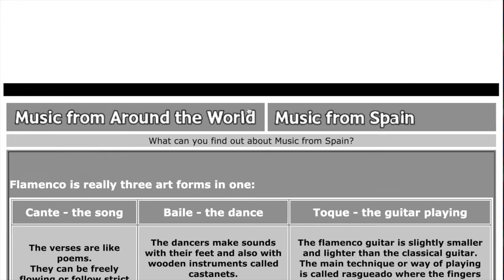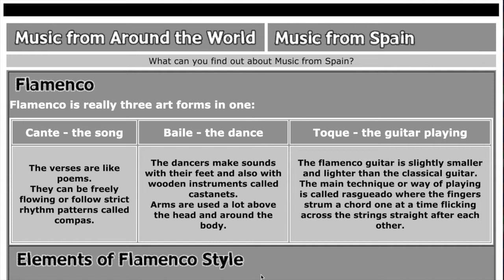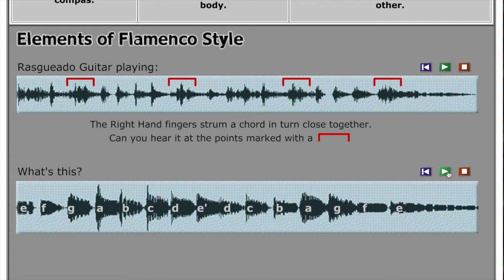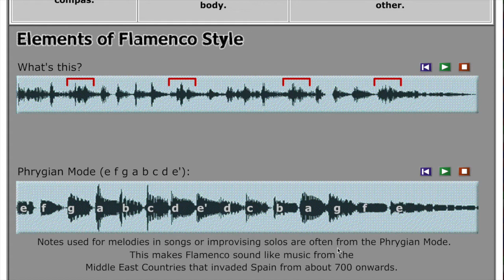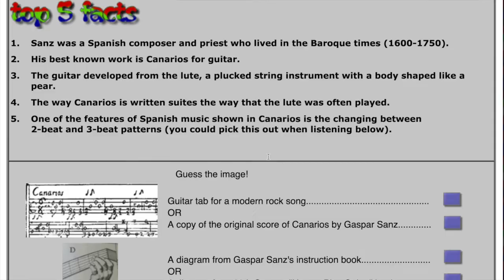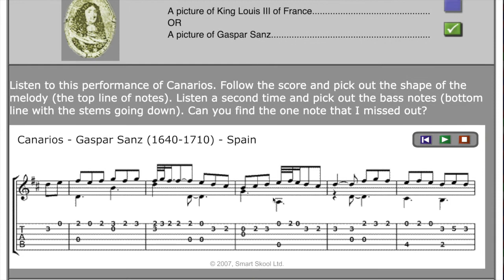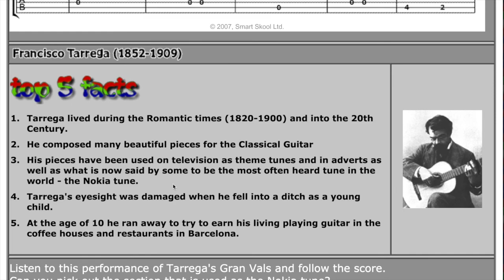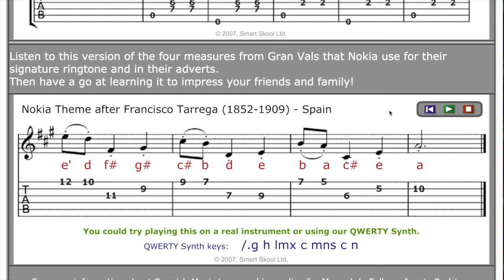Music from Spain - Classical vs. Flamenco Guitar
What are the differences between these two guitars?
How are they played differently?
What does the music sound like for each?